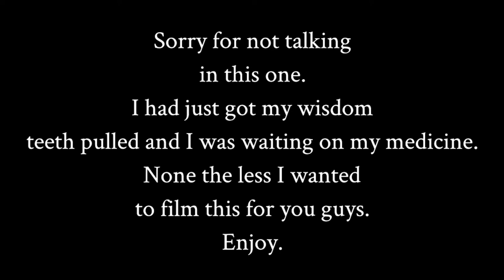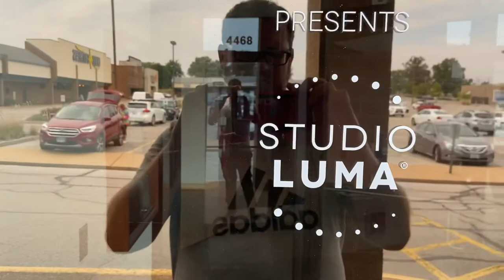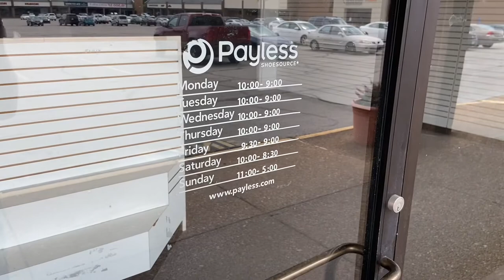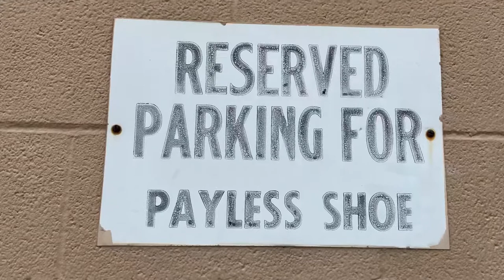Abandoned Playless & Dressbarn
Thank you guys so much be sure to like, comment, share and subscribe to join the Exploring with Jake family and hit that bell so you can get all those wonderful notifications when I post a new video

Intro:
Hills of Golgotha by Michael Miller

Exploring what once was since 2018